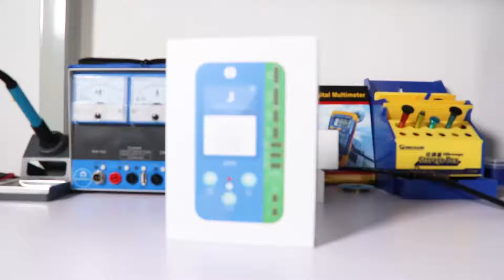JC V1S Programmer - Repair iphone Face ID, Fingerprint, True Tone, Battery, Home Button, Vibrator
JC V1S Mobile Phone Code Reading Programmer for iPhone 7 8 X XR XS MAX 11Pro MAX Dot matrix Face ID Repair / Screen Code / Battery Code / Fingerprint Serial Number Code Reading Programmer